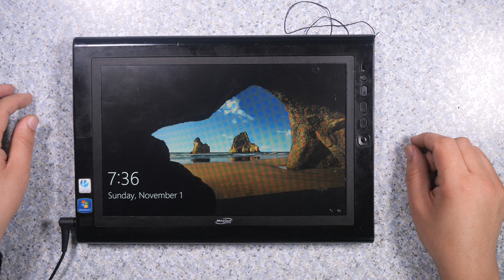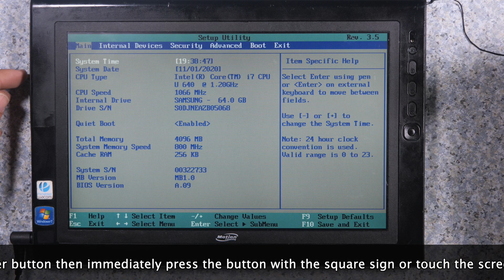Motion Computing J3500 power switch repair and SSD and RAM upgrade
In this video, i explained how to fix power switch issue and how to replace or upgrade SSD/HDD and Ram. I hope this video helps you learn the complete process and will enable you to upgrade your devices by yourself.